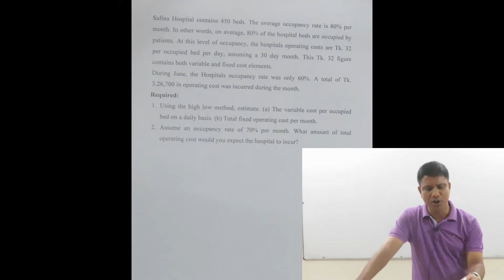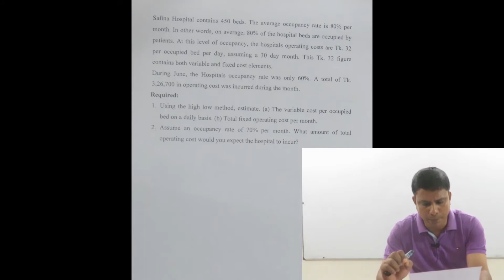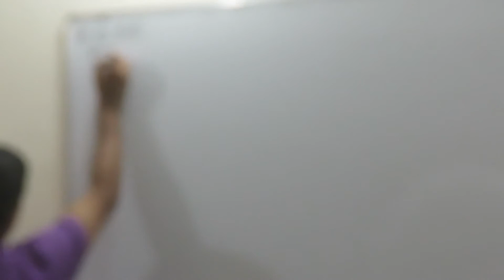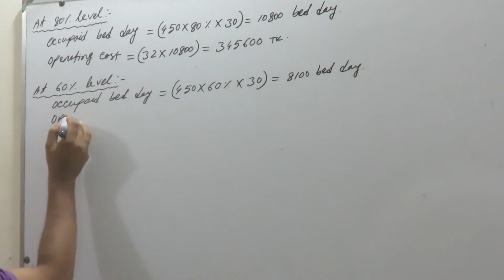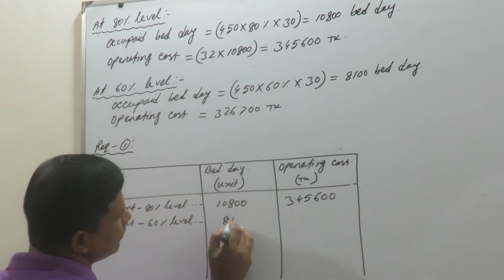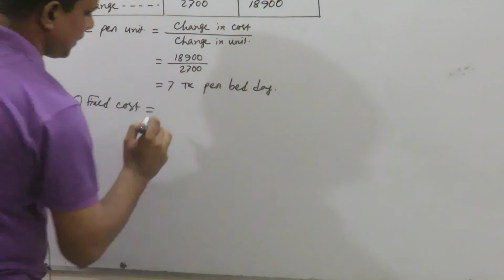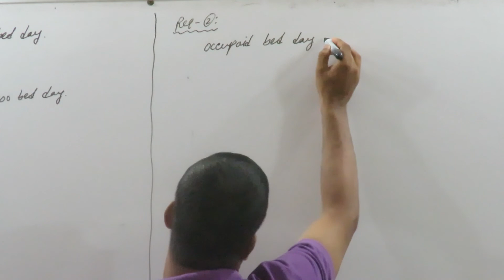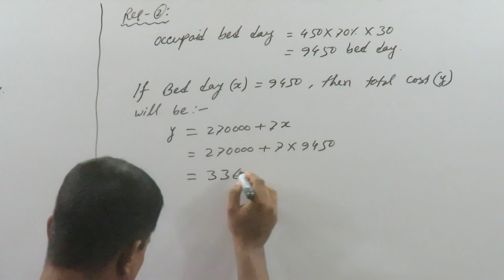MKC- BBA Professional; 4th year 7th semester; C– Management Accounting; T– Cost Behavior; Lec– 4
Presented By:
Sharaf Uddin
Assistant Prof.